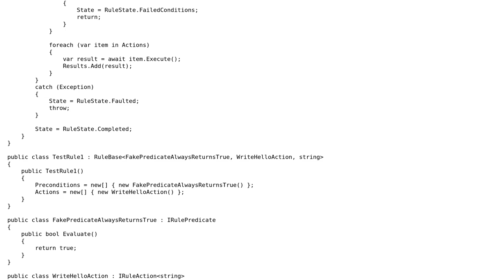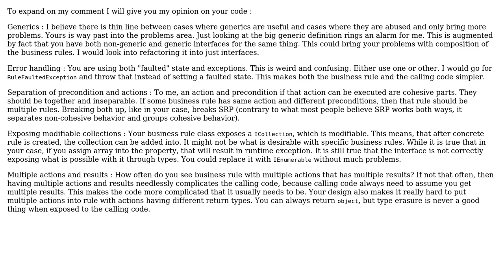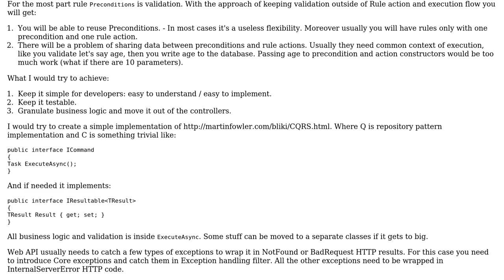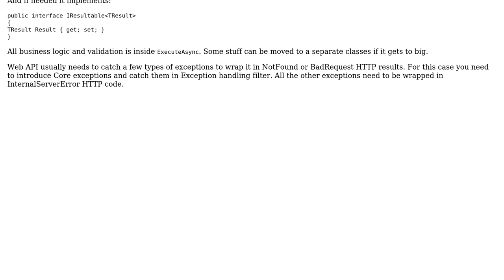Business rules design pattern? (3 Solutions!!)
Business rules design pattern?

With thanks & praise to God, and with thanks to the many people who have made this project possible! | Content (except music & images) licensed under CC BY-SA | Music | Images & others | With thanks to user lorddev user Euphoric user Dmitry Nogin user Andrei and the Stack Exchange Network Trademarks are property of their respective owners. You are responsible for your own actions.